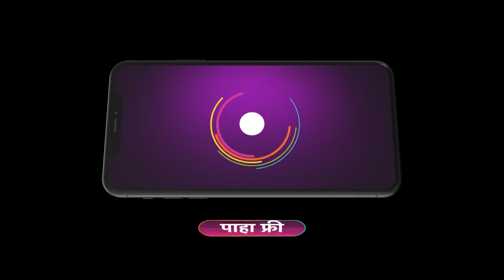Saatvya Mulichi Saatvi Mulgi | Ep 592 | Preview | Jun, 30 2024 | Titeeksha Tawde | Zee Marathi